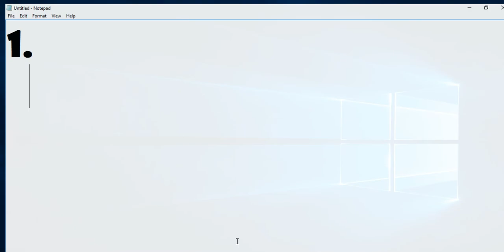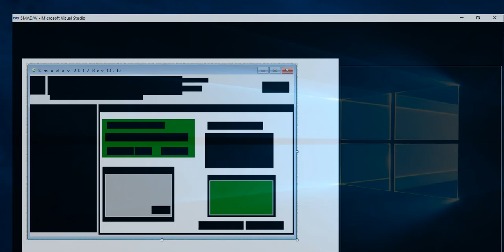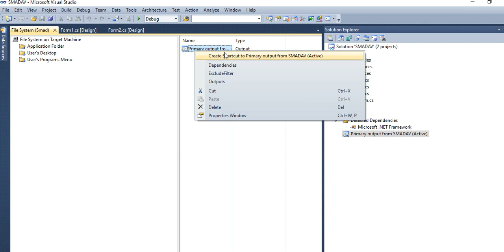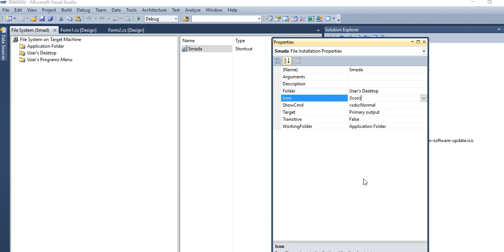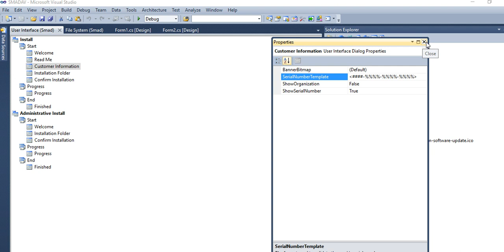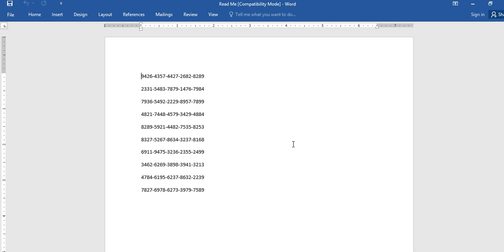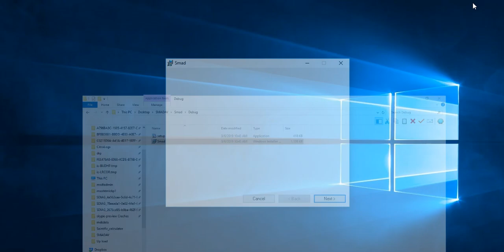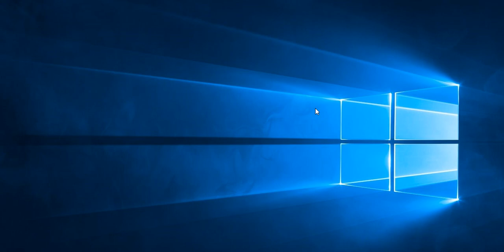How to add ReadMe file during create setup in c#? In amharic|| ሪድሚ ፋይል iin ahharic